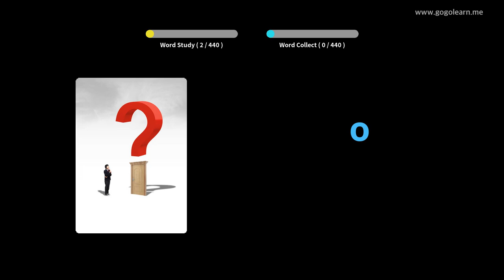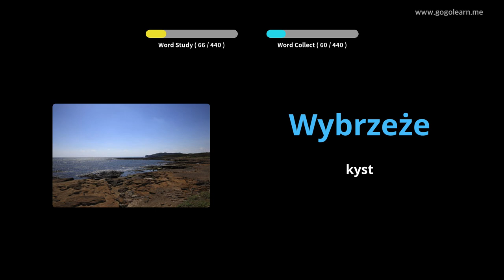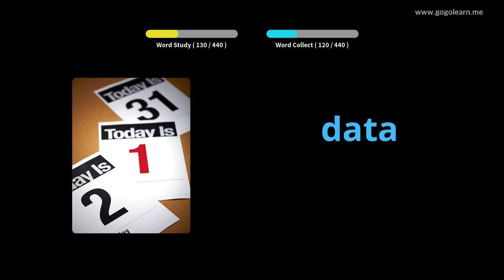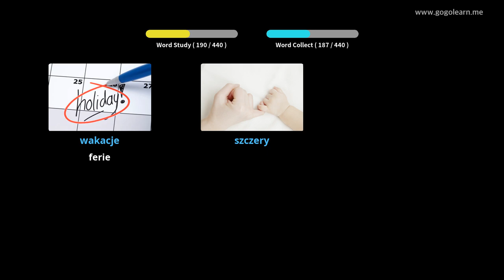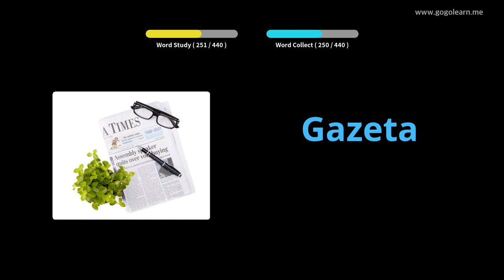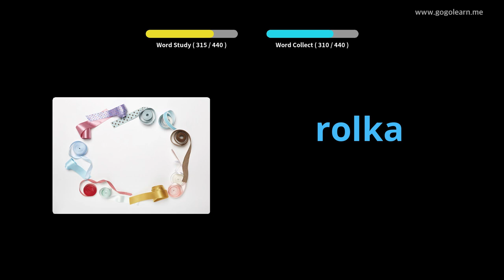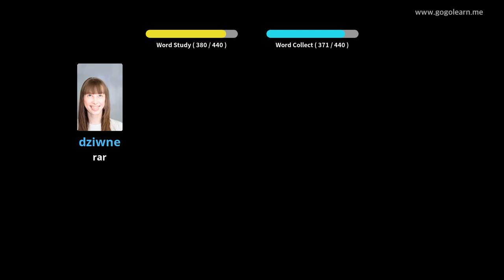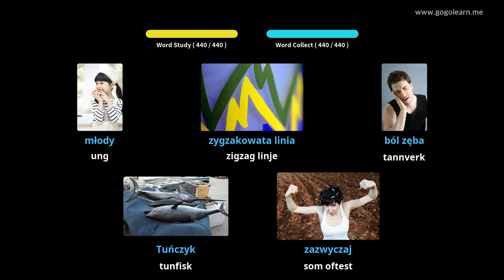Lære Polsk Gjennom Bilder |Polsk Vokabular Barneskole | Golearn